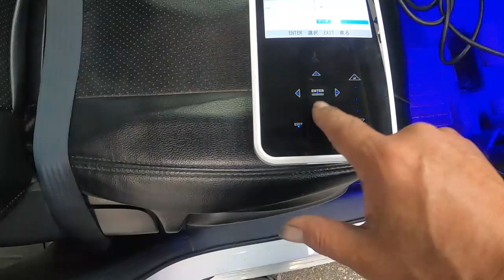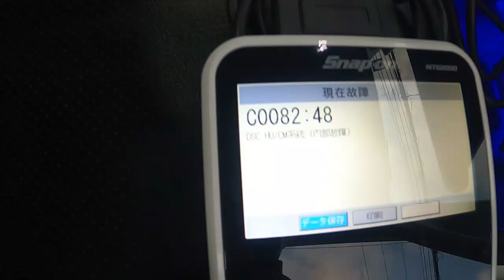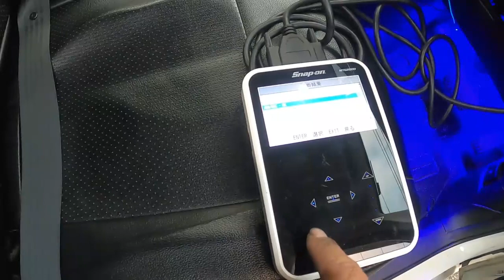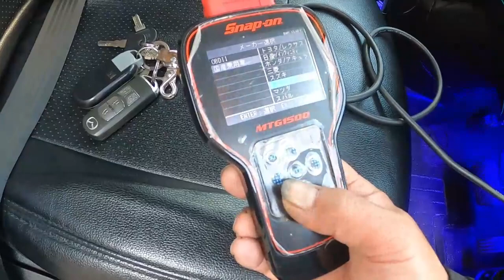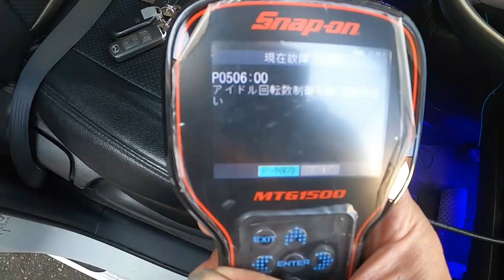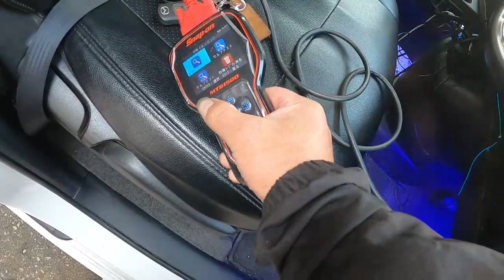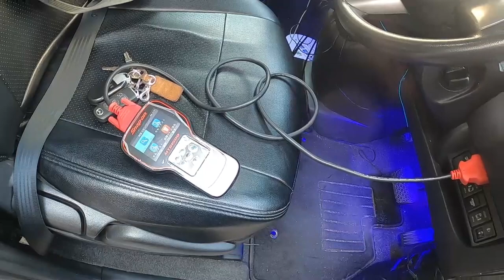⚠️ チェックランプ点灯 ３か所 😫 ＣＣＥＦＷ ビアンテ 原因 点検 修理 CCEFW BIANTE MAZDA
CCEFW BIANTE CREW CWEFW プレマシー PREMACY NB8C NB6C ロードスター SU16 R56 MINI ミニ クーパー#WDD221056#BENZ#ベンツ#ZC31S#スイフト#スポーツ#JH1#N WGN#Nワゴン#JF3#nbox#ZVW30#プリウス#NZE151#カローラ#ルミオン#NCP91#ヴィッツ#RS#PAPAS#パパス#車屋#パパスチャンネル#ヤフオク#中古部品#リサイクル#部品取り車#改造車#バラし方#外し方#改造#パーツ#ヤフオク#動作確認#取り付け#you tube#ユーチューブ#Filmora9#フィモーラ９

ＣＣＥＦＷ　ビアンテ　CREW CWEFW プレマシー PREMACY  NB6C NB8C NCEC NB NA NC RS ロードスター NA8C NA6CE SU16 R56 MINI ＳＵ１６　ミニ クーパー　WDD221056 BENZ ベンツ ZC31S スイフト スポーツ JH1 N WGN Nワゴン JF3 nbox　 ZVW30 プリウス NZE151 カローラ ルミオン NCP91 ヴィッツ RS NA8C NA6CE NB6C NB8C NCEC NB NA NC RS ロードスター ZZW30 MR-S MRS ＳＸＥ１０　アルテッツァ ＲＳ２００　ALTEZZA Zエディション
955141 アルファロメオ　ミト　ＭＩＴＯ　1.4　ターボ　スポーツ　パーツ　ヤフオク　外し方　改造　動作確認　取り付け　整備 修理 カスタム you tube　ユーチューブ　Filmora9　フィモーラ９　整備 修理 カスタム